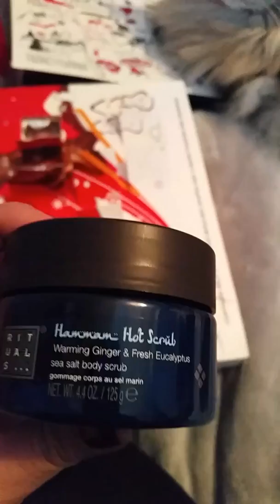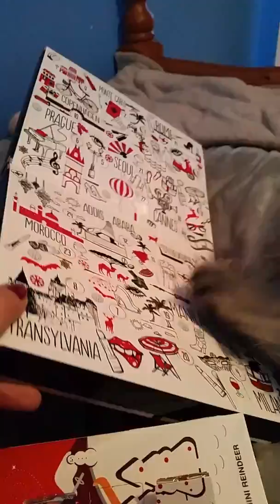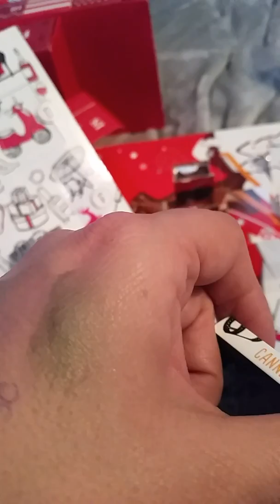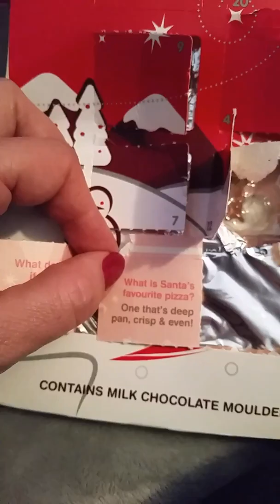Advent calendar opening NYX Rituals M&S Maltesers and Merlin the funny cat 2016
18th December